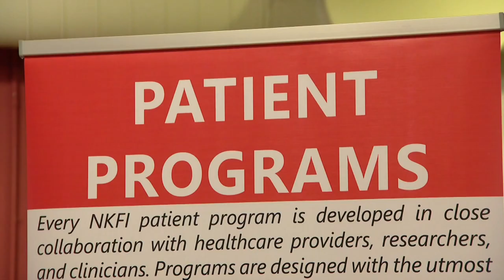Local group urging people to get tested to curb kidney disease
National Kidney month is a time when we look at kidney disease and what we can do to curb it.